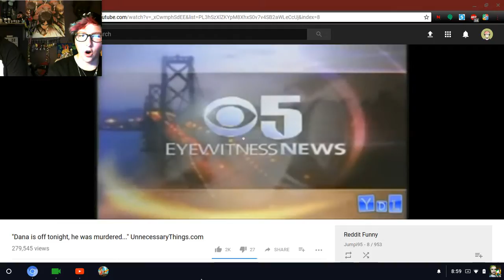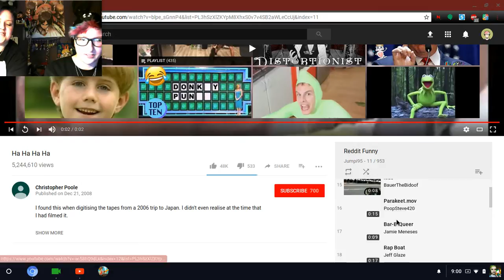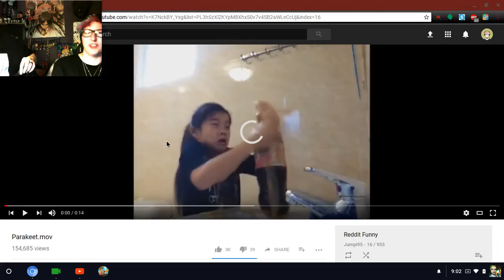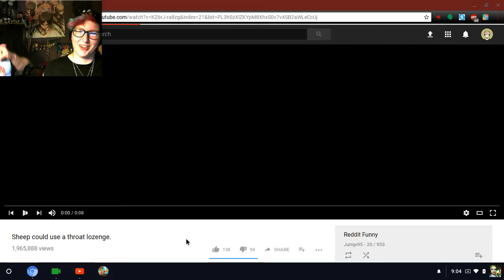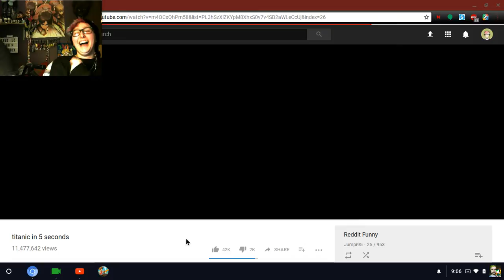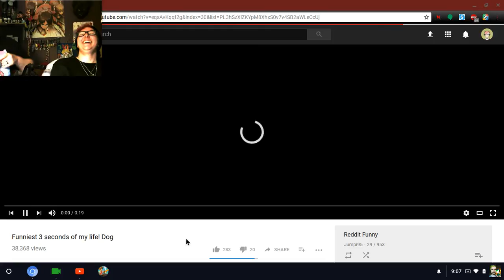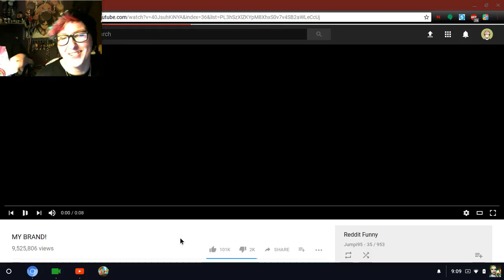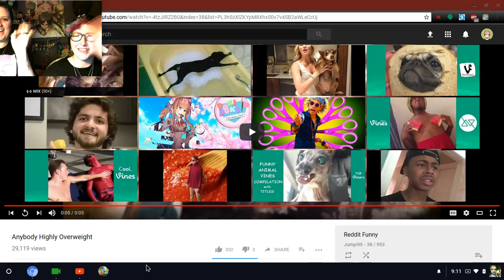STAY IN SCHOOL | Try Not Laugh #3 W/My Sister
Okay we won't laugh for sure this time! Maybe.